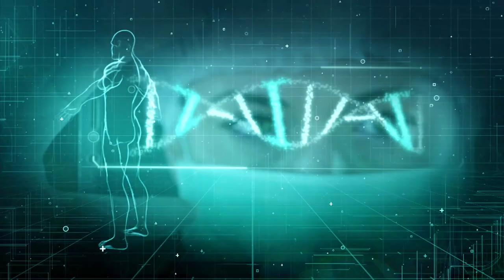PGM 252 - Nossa Saúde - Saúde Capilar - 12/02/24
Além da Estética: como os cabelos refletem a saúde geral.
Saúde Capilar: um tema que impacta na autoestima e qualidade de vida de muitas pessoas.
Afinal, qual a melhor maneira de ter cabelos saudáveis e radiantes? O que é mito ou verdade na hora de cuidar dos fios? E qual é o segredo para se ter cabelos fortes? Quem responde essas e outras perguntas é a médica Carol Berger, cirurgiã geral e tricologista.